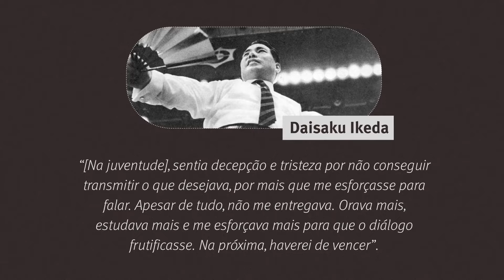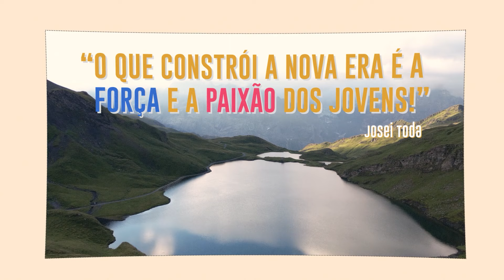A visão budista sobre: Força e Paixão dos Jovens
Força e paixão: dois elementos essenciais para concretizar qualquer objetivo na vida. Por meio da força, conseguimos enfrentar os desafios que surgem diante de nós, enquanto a paixão nos impulsiona a seguir encontrando novas formas de lidar com as situações sem desistir e renovando continuamente a decisão.